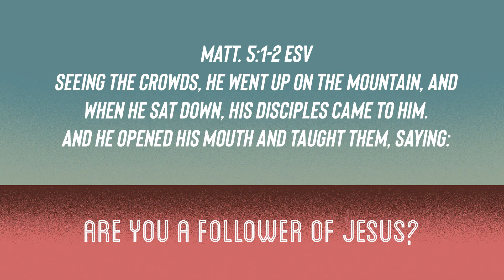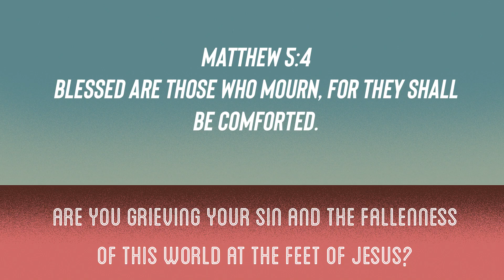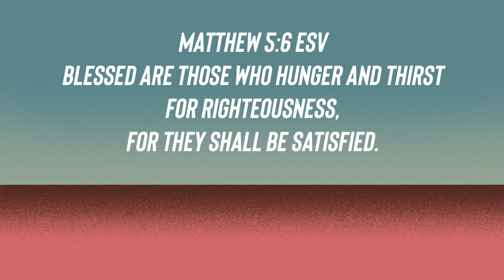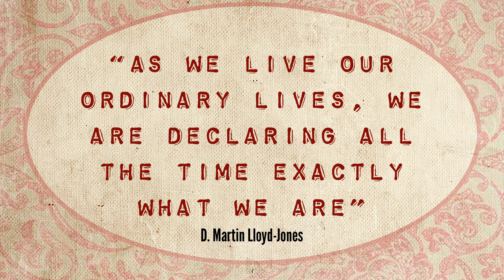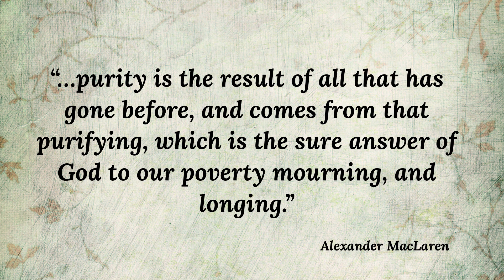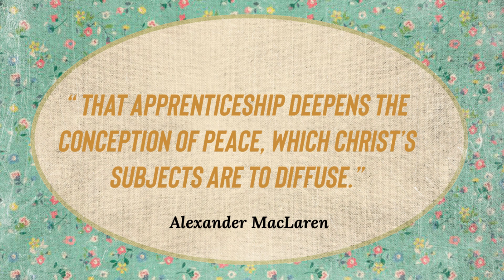Give up: What we can learn from the Beatitudes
Leanne shares why trying hard to be good doesn't work, by giving an overview of the beatitudes and explaining why the first one “Blessed are the poor in spirit” is the way to happiness and a blessed life.

Bibliography
Carpenter, Eugene E., and Warren Baker. Complete Word Study Bible (CWSB) OT & NT. Edited by Spiros Zodhiates. Chattanooga, TN: AMG International, Inc, 1992.
Clymer, Danny D. The Preachers’ Teacher: The Meaning and Message of the Sermon on the Mount. Webb City, Missouri: Covenant Publishing, 2003.
ESV Strong’s Bible. Wheaton, Ill: Crossway, 2020.
Graham, Billy. The Secret of Happiness! The Key to Immediate and Enduring Happiness for for You. Permabook. New York, NY: Pocket Books Inc, 1965.
Lloyd-Jones, D. Martyn. Studies in the Sermon on the Mount. One-Volume Edtion. Grand Rapids, MI: W.M. B. Eerdmans Publishing  CO, 1974.
Lucado, Max. The Applause of Heaven. Wheaton, IL: Tyndale Publishers, 1990.
MacLaren, Alexander. A Garland of Gladness, Devotional Studies in the Beatitudes. Grand Rapids, MI: W.M. B. Eerdmans Publishing  CO, 1945.
Neue Genfer Übersetzung (NGÜ) Neues Testament Und Psalmen. Geneva Bible Society, 2020.
Stassen, Glen Harold, and David P. Gushee. Kingdom Ethics: Following Jesus in Contemporary Context. Downers Grove, Ill: IVP Academic, 2003.
Stott, John R.W. Christian Counter-Culture. Downers Grove, IL: InterVarsity Press, 1978.
Walvoord, John F., and Roy B. Zuck. Bible Knowledge Commentary (2 Vols.). Colorado Springs, CO: David C. Cook, 2017.